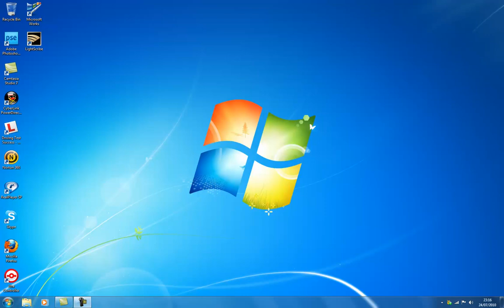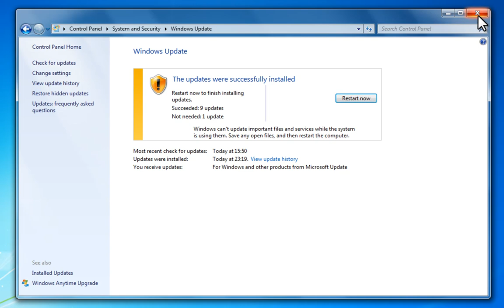How to update software on Windows 7